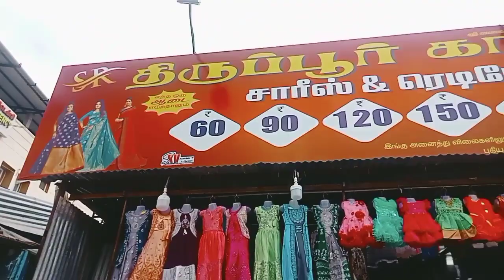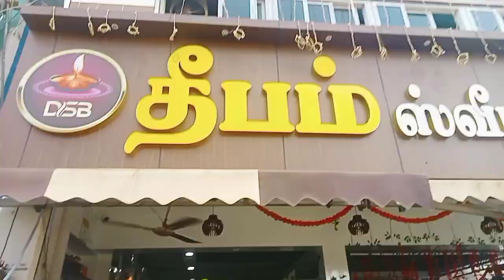அப்புக்கு தீபாவளிக்கு டிரஸ் எடுத்தாச்சு /Diwali dress purchase vlog